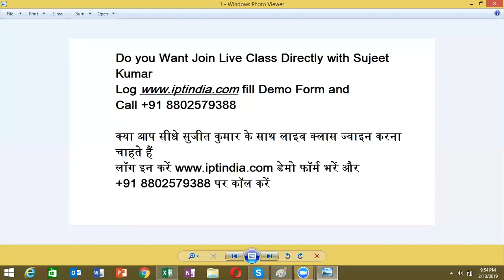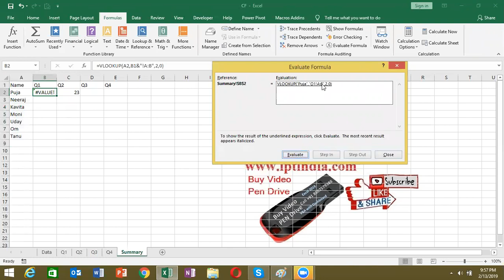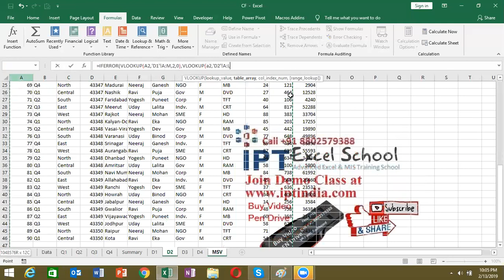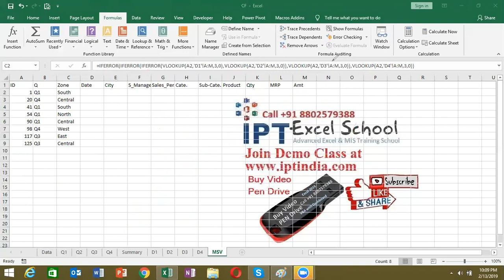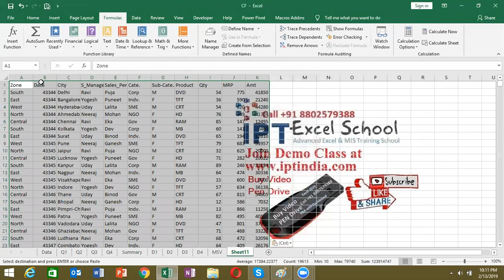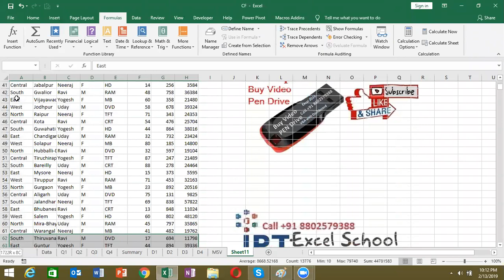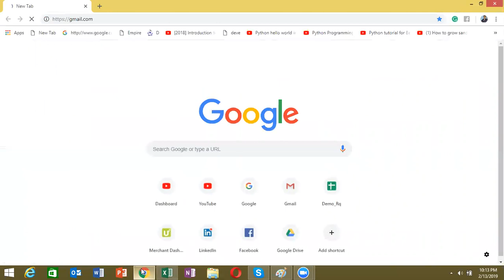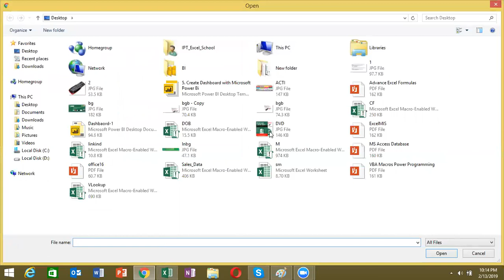Advance Excel Formulas / Function Excel 2019